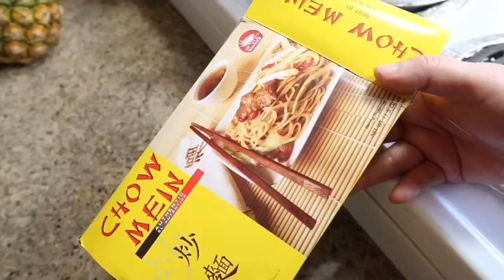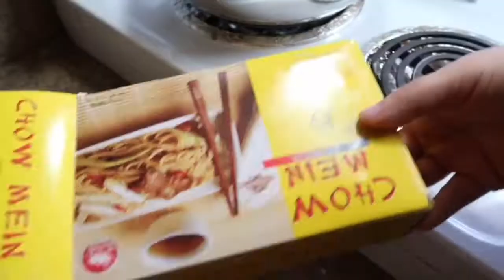Espaguetis chinos!! Chow mein